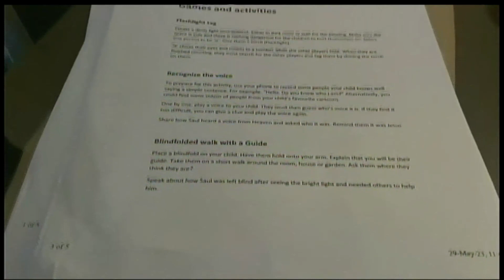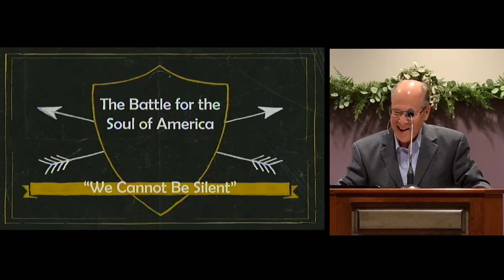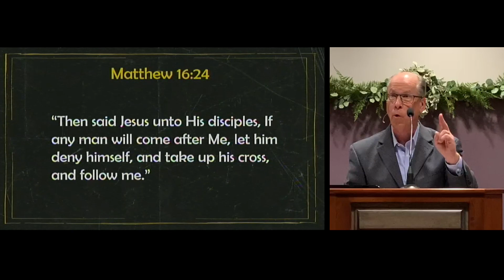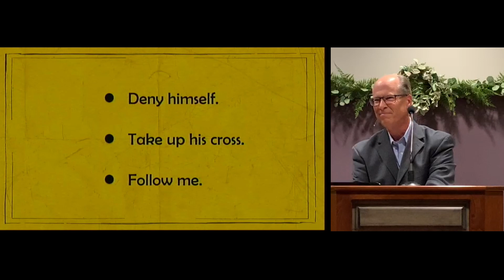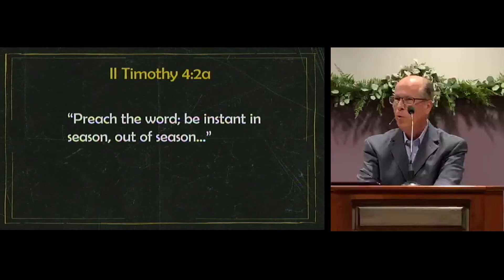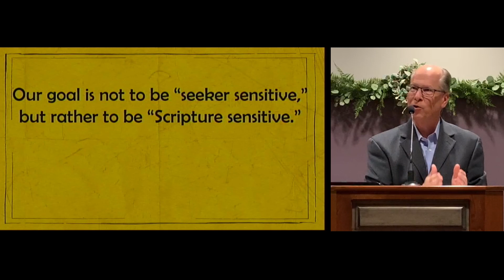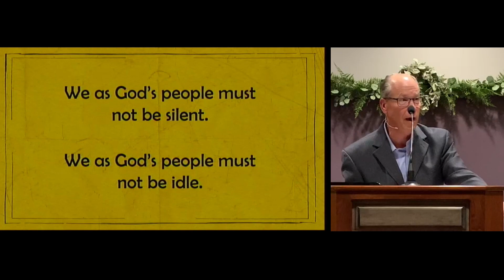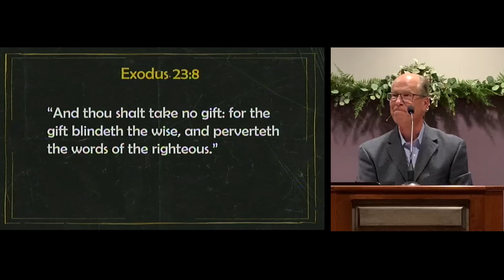09/20/23 Wednesday elective....Mike Frazier"The Battle For The Soul Of America""We Cannot Be Silent"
09/20/2023 Wednesday elective. Mike Frazier
"The Battle For The Soul Of America"
"We Cannot Be Silent"
Canton Baptist is led by Pastor Mike Frazier and has the goal to reach, teach, and minister to the surrounding community with the gospel of Christ!